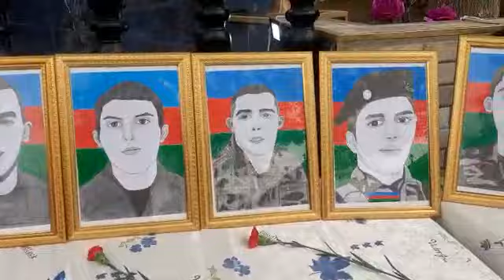gədəbəyin 2 ci Qarabağ şəhidlərinin adına tikilmiş bulaq kompleksinin açılışı. novosaratovka kəndi.